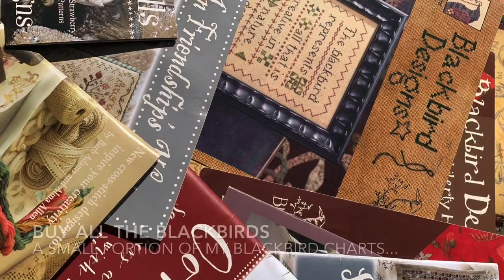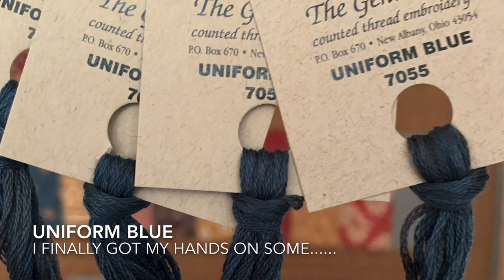FlossTube: The ABC’s of Cross Stitching - A Pictorial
A pictorial rendering of the ABC’s of cross stitching. Enjoy for a quick moment of a ‘cross stitch fix’ in your harried day.